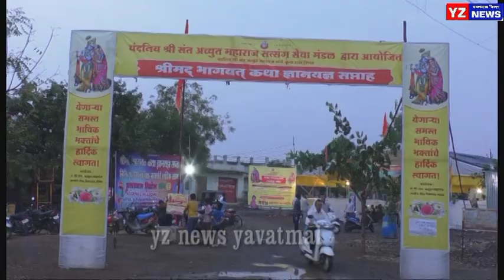प्रभात नगर प्रांगणात भागवताचार्य सचिन देव महाराज यांच्या अमृतमय वाणीतुन भागवत कथा सप्ताह